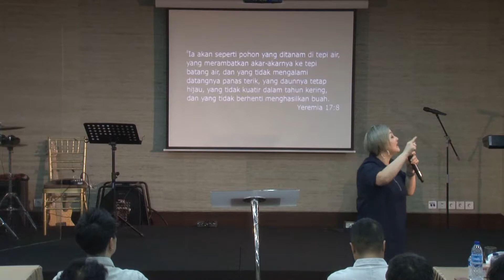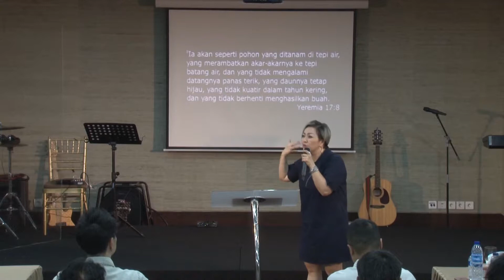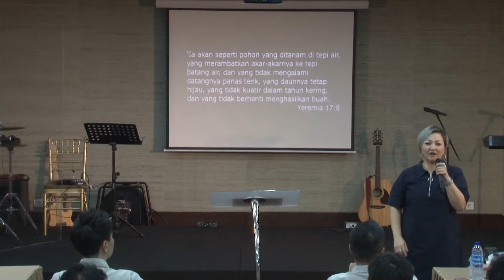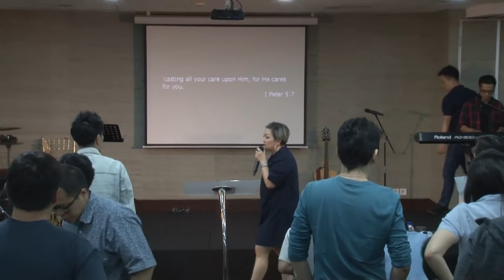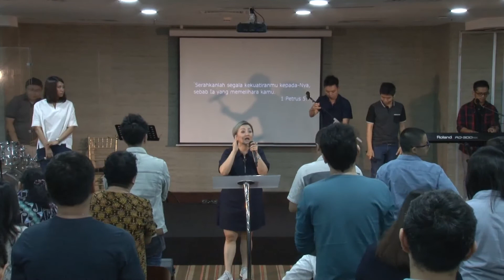Cast Out Your Fear in His Abundance Blessings by Litha Darmosuwito | 18 March 2018 | GBC Jakarta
Berkat anak sulung diberikan kepada kita bukan karena kita layak, tetapi karena Yesus telah diberikan untuk kita. Berkat anak sulung diberikan karena Tuhan mengasihi kita.

Tuhan Yesus telah menyelesaikan segalanya untuk kita melalui penebusanNya di kayu salib. Namun, terkadang kita mengijinkan kekuatiran dan ketakutan mengganggu pikiran kita. Akibatnya kita mulai meragukan janji-janji Tuhan dan beralih berfokus pada diri kita sendiri.

Tuhan ingin kita menguatkan dan meneguhkan hati kita supaya kita tetap percaya akan apa yang telah Yesus selesaikan untuk kita.

Filipi 4:6-7 Janganlah hendaknya kamu kuatir tentang apa pun juga, tetapi nyatakanlah dalam segala hal keinginanmu kepada Allah dalam doa dan permohonan dengan ucapan syukur. Damai sejahtera Allah, yang melampaui segala akal, akan memelihara hati dan pikiranmu dalam Kristus Yesus.

Ucapan syukur akan menguatkan dan meneguhkan hati kita sehingga kita dapat menjalani kehidupan dengan damai sejahtera. Saat kita terus memandang kepada Yesus dan karya penebusanNya, ucapan syukur akan mengalir.

1 Petrus 5:7 Serahkanlah segala kekuatiranmu kepada-Nya, sebab Ia yang memelihara kamu.

Kita mungkin bisa tenggelam dalam masalah kita, tetapi percayalah Tuhan tidak pernah terlambat untuk mengangkat kita. Kita menyerahkan kekuatiran kita dengan cara mengucap syukur kepada Tuhan. Ketika kita mengucap syukur kita mempercayakan diri kita kepada Tuhan bahwa Dia yang memelihara hidup kita.

Jl. Jendral Sudirman Kav 45-46. North Tower, Floor 3A. Jakarta 12930.